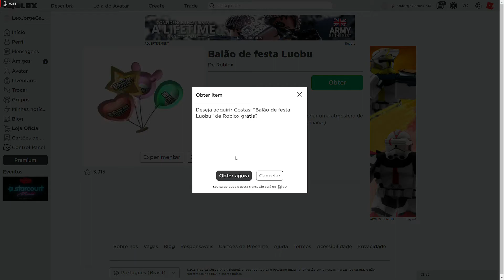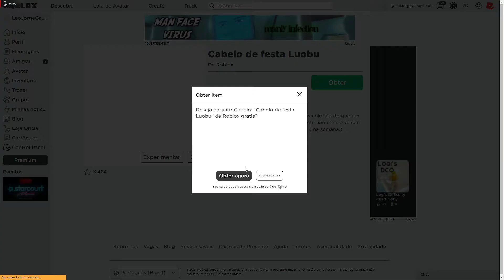ROBLOX - COMO CONSEGUIR 4 NOVOS ITENS GRÁTIS DE FESTA!